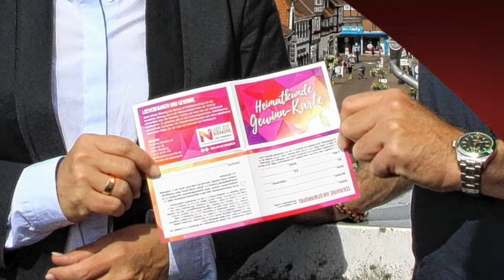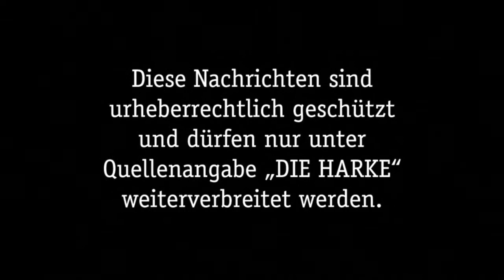DIE HARKE vom 09.08.2017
Gut integrierte Flüchtlinge sind heute die positive Nachricht, die schlechte: Es wird noch eine große Straßenbaustelle bei Rehburg geben. Viele weitere Themen stecken in der Ausgabe für Mittwoch, 9. August:

- Neue Heimatkunden-Aktion
- Schlesner bildet Flüchtlinge aus
- K10 Winzlar-Rehburg wird saniert
- Alissa Lange ist Vizemeisterin
- HSG siegt beim „Wähligen Rott“